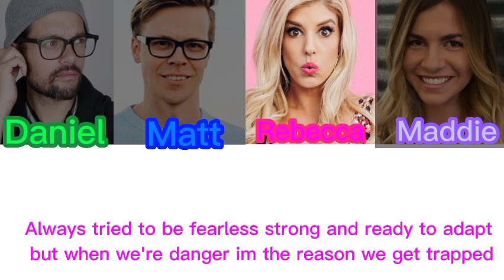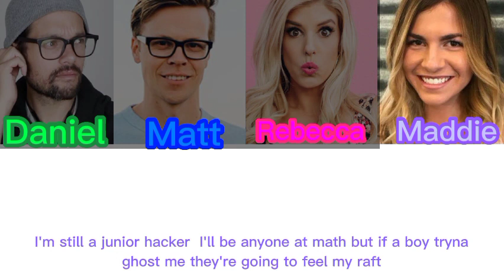Game Master Network(Game master spies)Color coded LYRICS